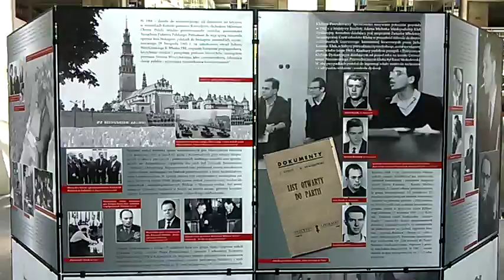DAMY RADĘ,GDY MAZUR ZA DORADZANIE NA STRONĘ PEPICZKÓW PRZEPĘDZIMY I PO LICHWIE!!!